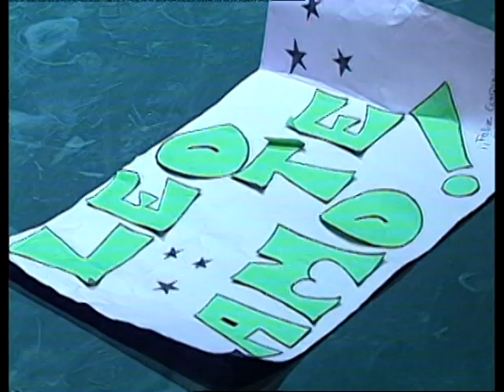Leo Mattioli - Vivencias del Amor (DVD Completo 2005)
Rip Original del DVD del Teatro Opera del Año 2005 , Titulado "Vivencias del Amor", del sello Leader Music.